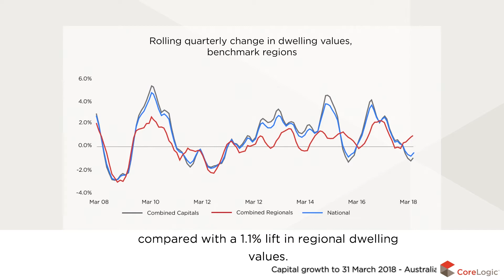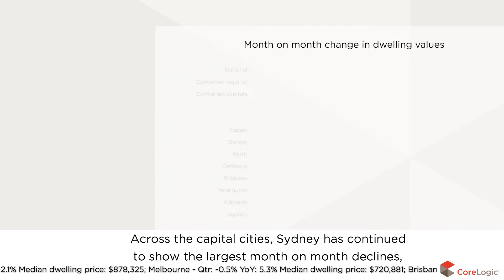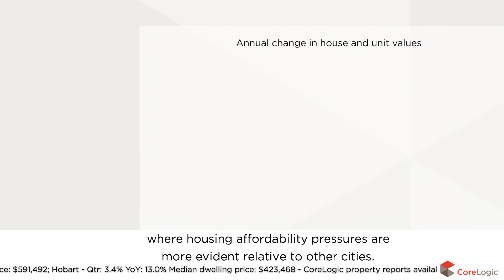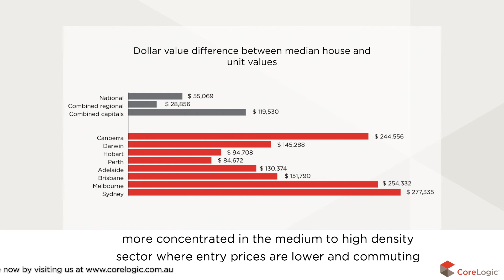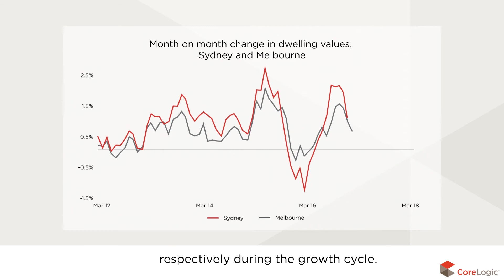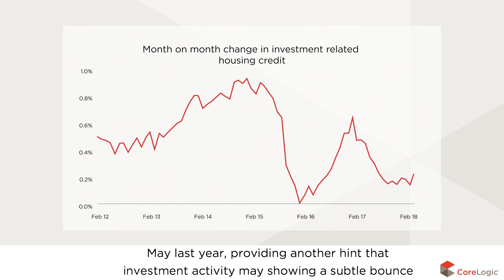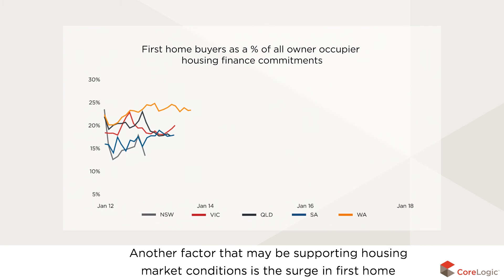Adelaide Housing Market Update | April 2018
Watch the latest Housing Market Update for Adelaide. The housing and economic data is derived from the CoreLogic Hedonic Home Value Index for the month of March, released April 2018.